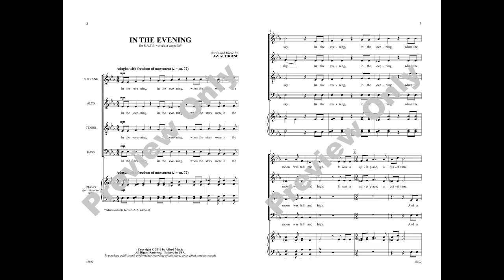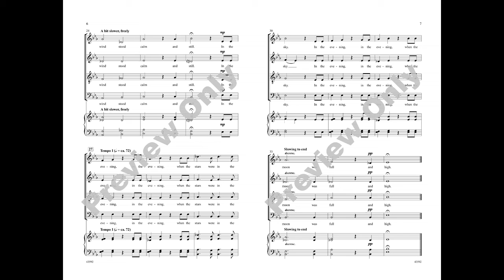In the Evening, by Jay Althouse – Score & Sound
By Jay Althouse
Item: 00-43592
Voicing: SATB, a cappella
Series: Choral Designs
Also available: SSAA, a cappella
A unison pitch becomes a cluster chord and then blossoms into full contemporary choral harmony. Ample text painting, passing dissonance, and sensitive tempo and dynamic changes make this an excellent choice for accomplished choirs.